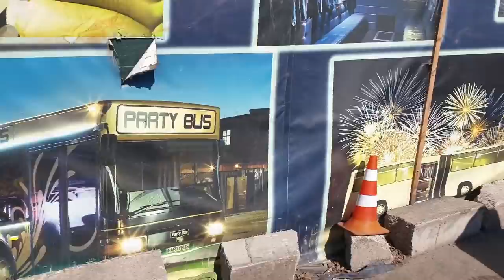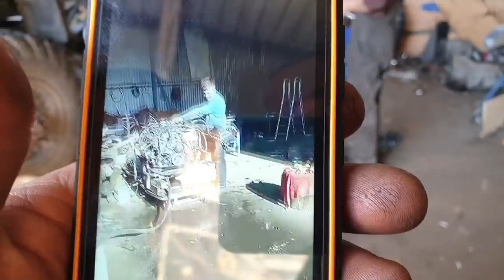Случайно попал к МОНСТРАМ-МУТАНТАМ, багги на стеройдах, лимузин-стрела, Lincoln 6x6